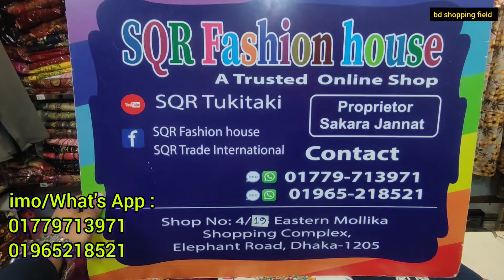অত্যন্ত সুন্দর গেটাপে স্টাইলিশ টু পিস কালেকশন | two piece dress design 2024